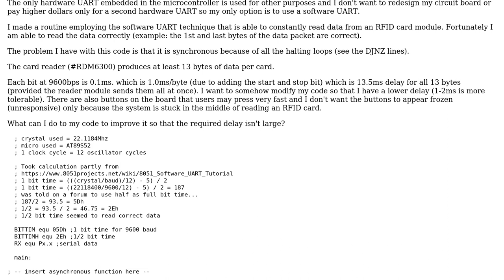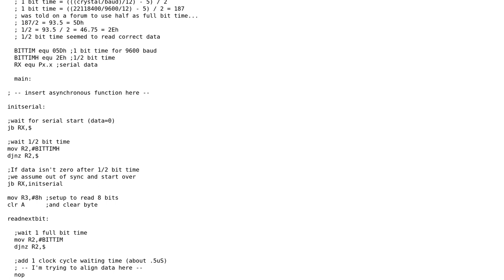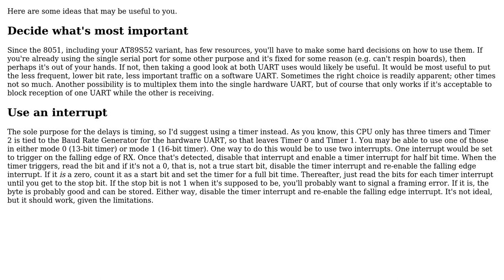Code Review: 8051 RFID reader for Atmel microcontroller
With thanks & praise to God, and with thanks to the many people who have made this project possible! | Content (except music & images) licensed under CC BY-SA | Music | Images & others | With thanks to user Mike -- No longer user Edward user 200_success and the Stack Exchange Network Trademarks are property of their respective owners. You are responsible for your own actions.